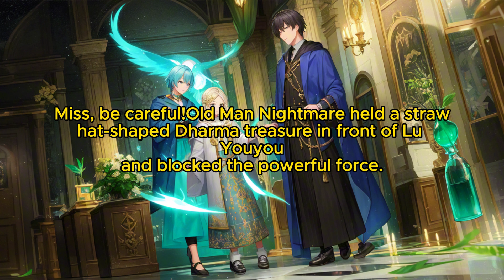What if I Can't Die: Chapter 174 I’m Just Fooling You